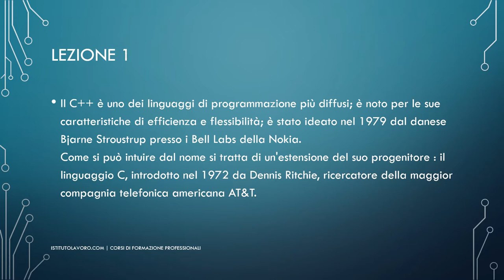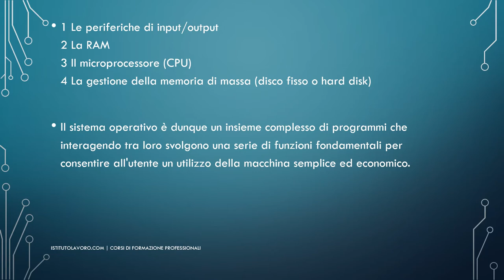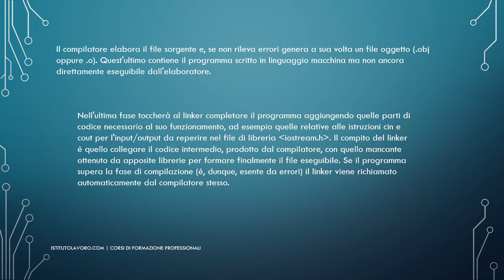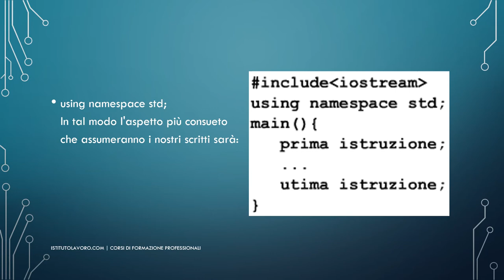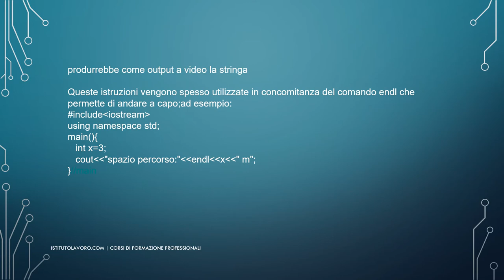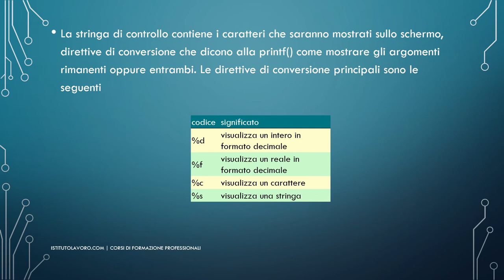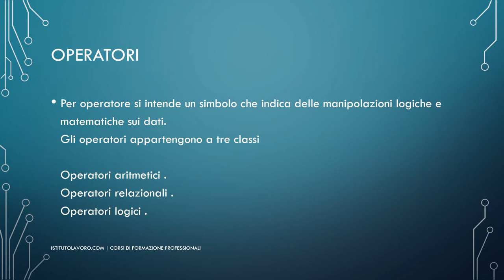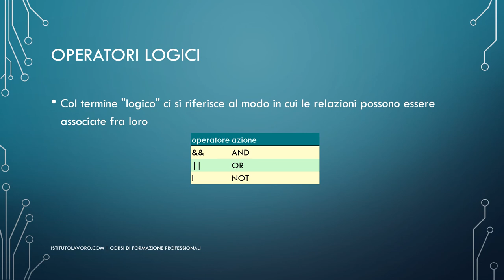Corso di Basi e Fondamenti di Programmazione in C++ - Lezione 1 Fondamenti di C++